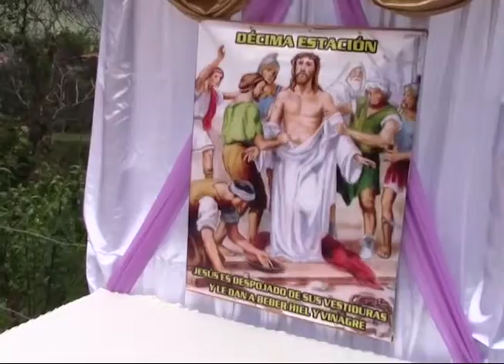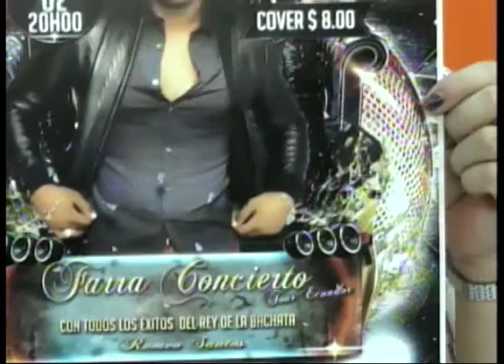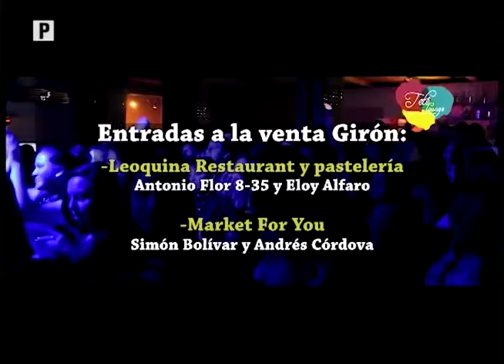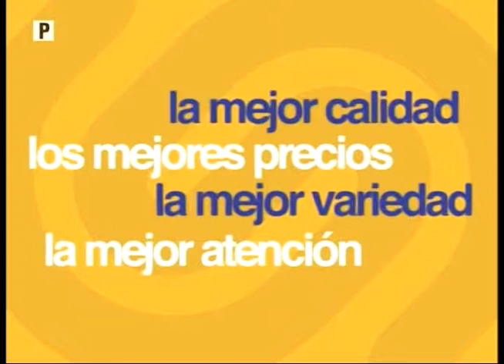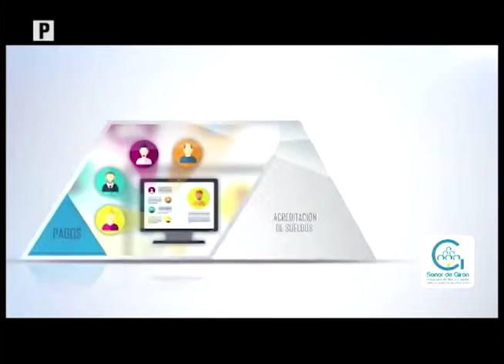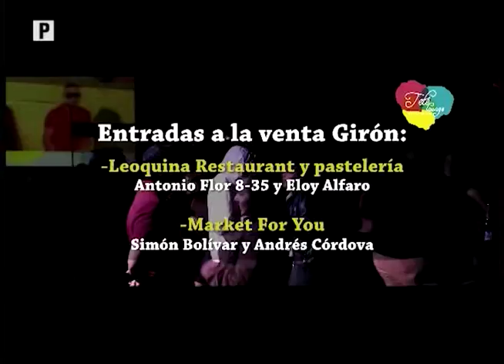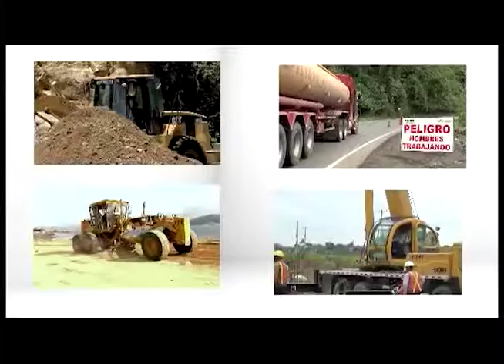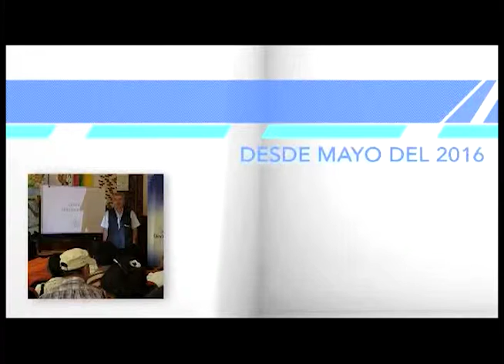NOTIGIRON 28 de marzo de 2016